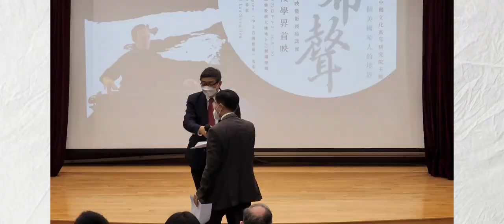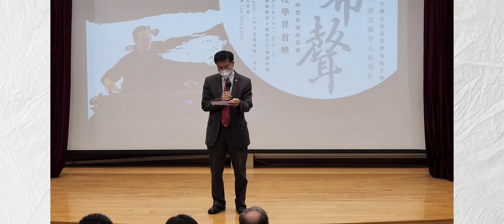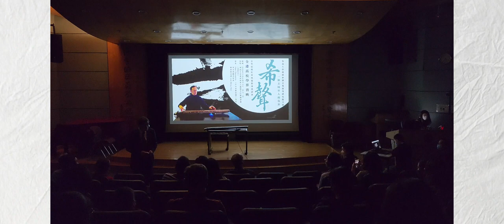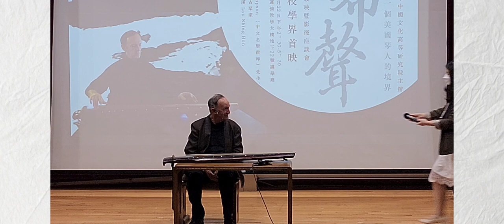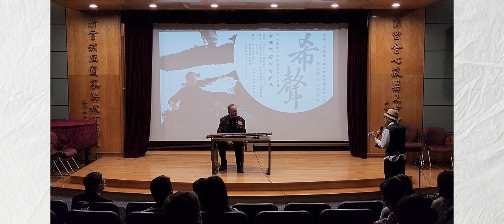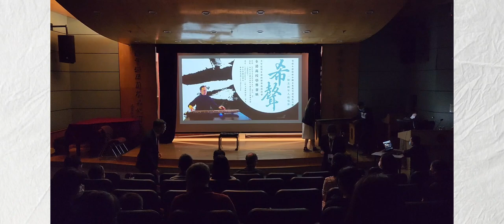Opening/Guqin/Post-Screening Talk: AIGCS Cultural Exchanges Event 22/10/2022 (Full Video)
The Advanced Institute for Global Chinese Studies successfully hosted the premiere documentary screening of “Music beyond Sound: An American's World of Guqin”on October 22nd, 2022. This 112-minute documentary, produced and directed by Hong Kong veteran filmmaker Lau Shing-hon. The event was hosted by AIGCS’s director Prof. Zong-qi Cai and opened by Professor Leonard K. Cheng, President of Lingnan University.

This documentary features John Thompson, the best-known performer of early music for the Chinese guqin zither. Mr. Thompson has since 1976 reconstructed over 200 melodies from 15th to 17th century sources and given numerous solo performances worldwide. the most comprehensive source of information on this subject, receives thousands of hits daily. In 2019 a two-hour documentary about his guqin work was released.

In the post-screening sharing, Mr. Thompson played the melody of Liu Shui (Running Rivers) and the Qin song of Jiu Kuang (Wine Mad). Impressed by Mr. Thompson’s dedication to reconstruct and preserve the Guqin cultural tradition, President Cheng shared his thoughts about the importance of acquiring an extra-dimension to self-understanding and self-improvement. Prof. Cai observed that Mr. Thompson’s reconstruction of the ancient melodies has created a new element to the Qin cultural tradition. Mr. Lau expressed his gratitude to Lingnan University and hoped that more screenings could be held in other educational and cultural institutes in Hong Kong.